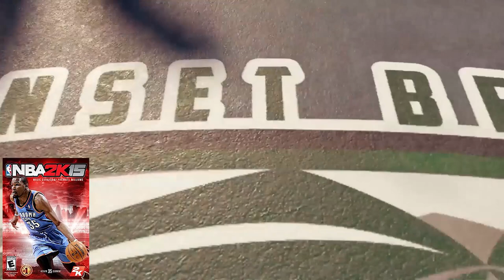NBA 2K Momentous Trailers (2K9 - 2K18)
All NBA 2k Momentous trailers From NBA 2k9 to NBA 2k18